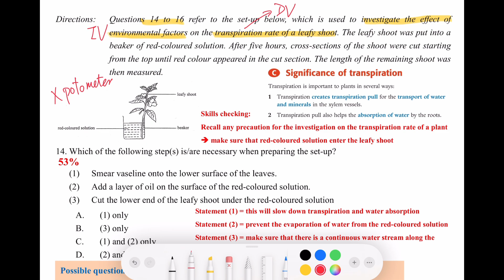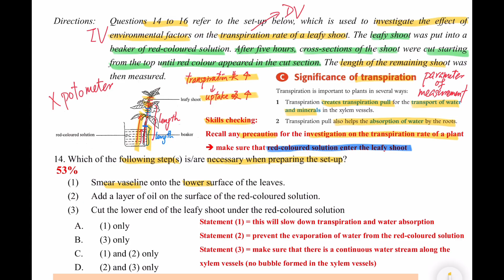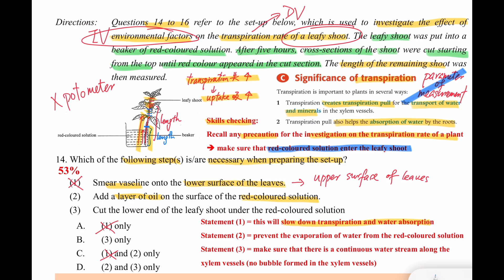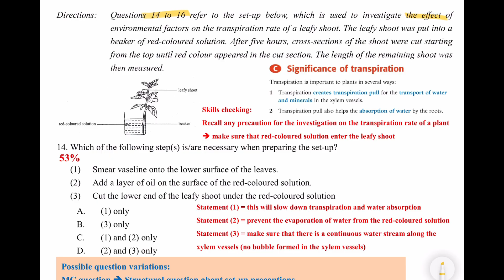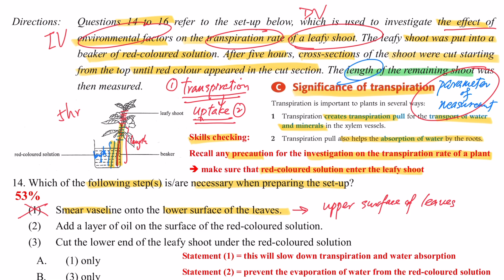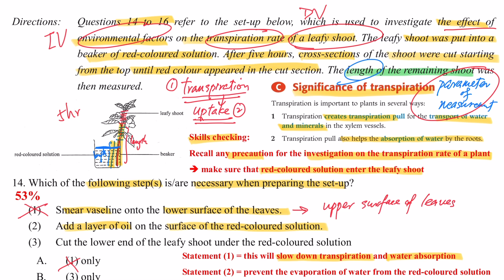破解SBA│DSE Bio│HKDSE 2017 MC Q14│transpiration 蒸騰作用│precaution 注意事項│Faith Education {雙語Bilingual}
梁公語錄

➘ 你會感興趣的影片:
1. 💋[BIO殺手的告白] 🌹│ 讀Bio乜都要死記？！│揭秘一招讓你學習生物上癮的實戰心法
2. 【Bio5**實戰絕技】📌生物科最後提醒006│你就是答案│狀元也不懂教你的神技│直線抽擊答題法│straight-to-the-point│Faith Education {雙語Bilingual}
3. 📌生物科最後提醒002 │ 全視技能 │ DSER必看溫習方法 │ 六大題型整合 │ 筆記任Down
4. 【經驗實證】📌生物科最後提醒007│考評報告分析心得│網絡思考法│一片解決雕鑽問法│195個必溫概念│DSER必看溫習方法
5. 📌生物科最後提醒003│DSER必看溫習方法│致勝關鍵│致命傷害│必溫概念│DSER 最後一日必看│Faith Education│筆記任Down
🔔【DSE Biology 生物】MC無限出題篇 Infinity Loop in HKDSE MC
0:00 廣東話
5:53 English